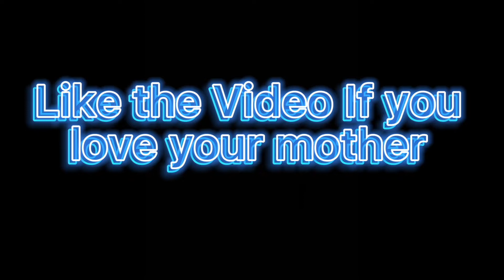Derek King - All There (feat. Almighty Jay) (Official Music Video) Clutchkenny Reaction 🔥